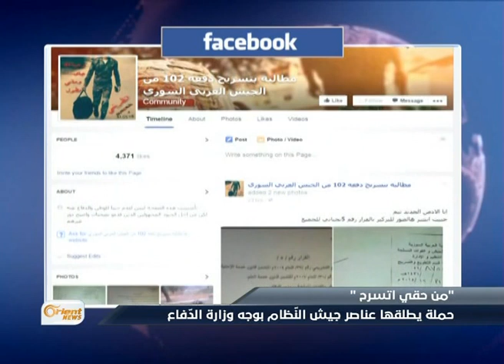"من حقي اتسرح "...حملة يطلقها عناصر النّظام بوجه وزارة الدّفاع- هنا سوريا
من حقي اتسرّح وانا بدي اتسرح و صرخةُ هاشتاغات اطلقها موالون يطالبون فيها بتسريح ِالمجندين لدى النظام والذين انتهت مدةُ خدمتهم ومازال يحتفظُ بهم ..كيف سيتعاملُ معهم النظام وهل سيقوم بتسريحهم ام انه اساسا يعاني من نقصِ العناصر بعد تهرب ِالكثير من المواليين من عملياتِ التجنيد
ضيوف المحور : العميد الطيار عبد الهادي ساري - عمان -
عناد عباس - عقيد منشق - استوكهولم - عبدالله أبو زيد - عضو اتحاد تنسيقيات الثورة - دير الزور -

إعداد: هاني السباعي مصطفى الجوري ناصر عدنان
إعداد وتقديم : رولا حيدر
إشراف : همام البني